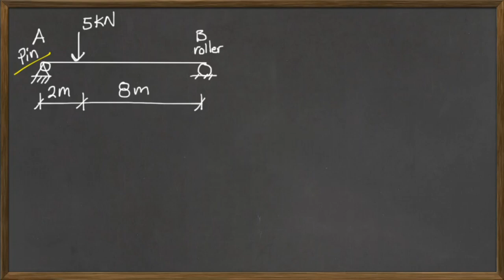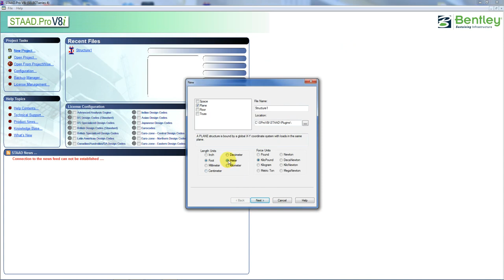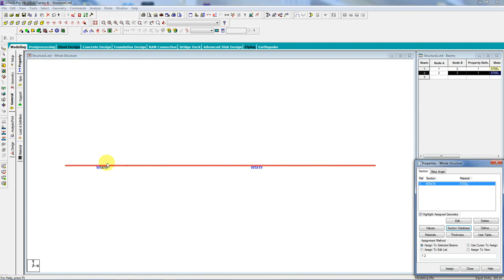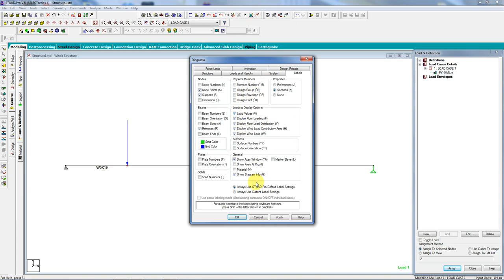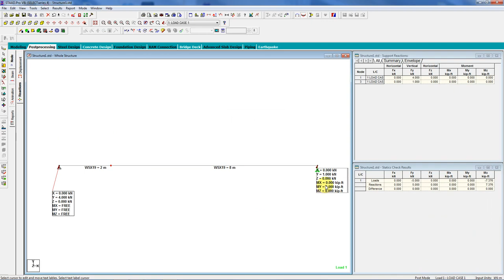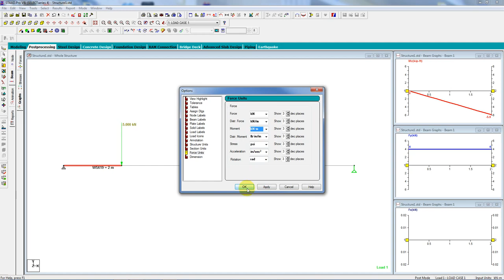Metric Single Span beam - point load analysis - by hand and with STAAD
Trying to reach the metric side of the world, this is a metric simple span beam analysis with a single point load. I show the hand calculations and how to analyze it in STAAD.

More to come, with increasing levels of difficulty...